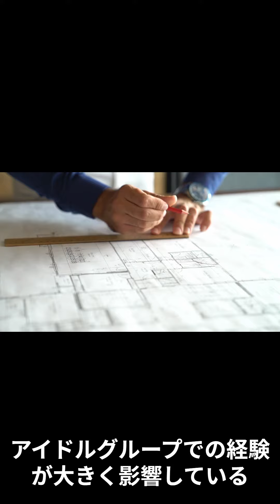【芸能人の面白雑学】上戸彩 子供の頃からダンスを習い、アイドルグループ「Z 1」のメンバーだった